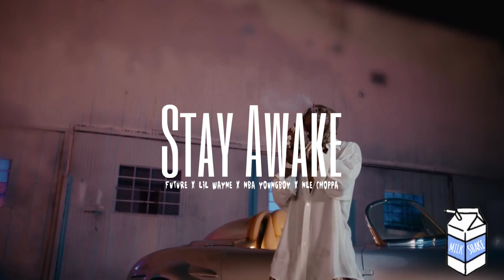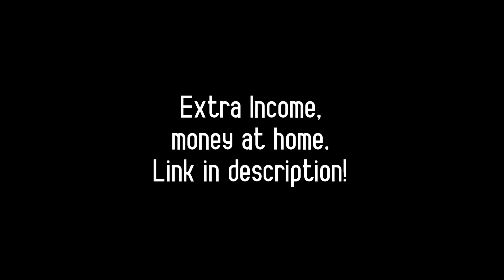Future - Stay Awake (ft.YoungBoy Never Broke Again, Lil Wayne, NLE Choppa) [Music Video]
Make a new income and earn money from home using your cell phone!

Beat by @wolfsondrugs | Edit by me

Hello, this is Lyrical Milkshake! All admiration to Cole Bennett, and in no way is this channel disrespectful to @lyricallemonade  . Just have fun with our edited Sounds...